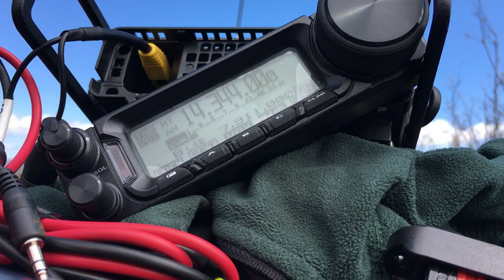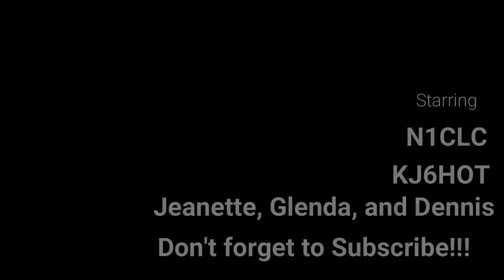2018 08 SOTA Tahquitz Peak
Summits on the air on Tahquitz Peak